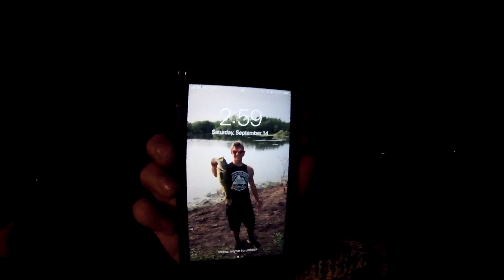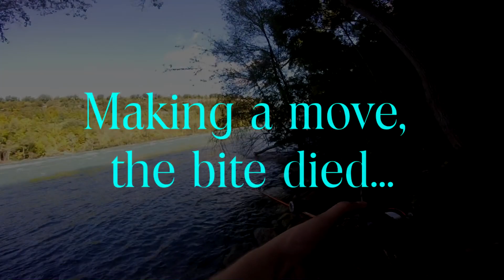Fishing the Niagara River! (Hooked into something BIG)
Music in this video- “New York New York”  by. Frank Sinatra (Kidding, Got a copy right violation so i had to add in some YouTube free music! Hope you guys enjoyed!